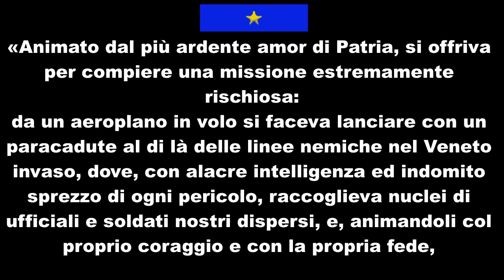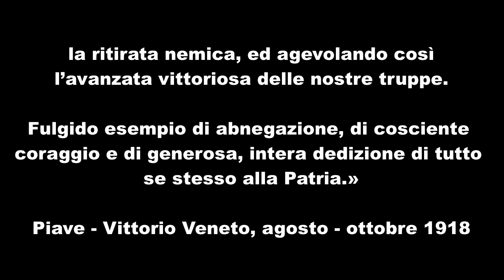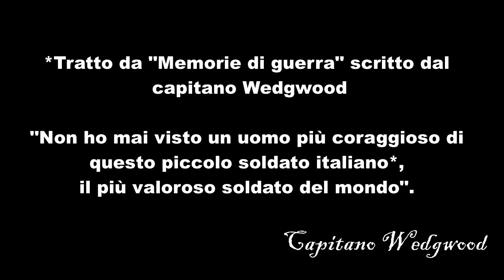Alessandro Tandura - I° PARACADUTISTA MILITARE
Dagli Arditi ai Paracadutisti. Eroe di guerra decorato con la MEDAGLIA D'ORO AL VALOR MILITARE. Il Maggior Tandura è probabilmente tra le figure più eroiche della storia dell'Esercito Italiano.